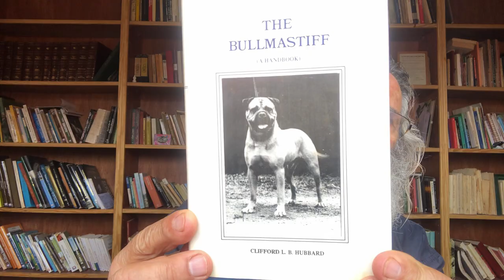Presa Canario, solo un patrón racial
MORFOLOGÍA FUNCIONAL en el PERRO de PRESA CANARIO  | Manuel Curtó Gracia